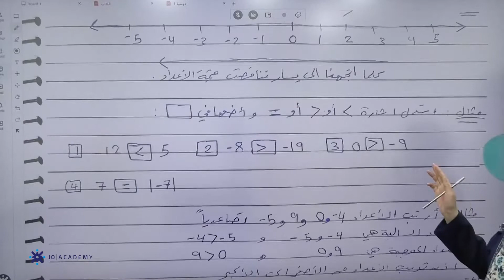شرح قاعدة مقارنة الأعداد الصحيحة ∣ الرياضيات الصف السادس 2022 ∣ المعلمة مروى مرعي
شرح قاعدة مقارنة الأعداد الصحيحة، لمادة الرياضيات للصف السادس 2022، مع المعلمة مروى مرعي.